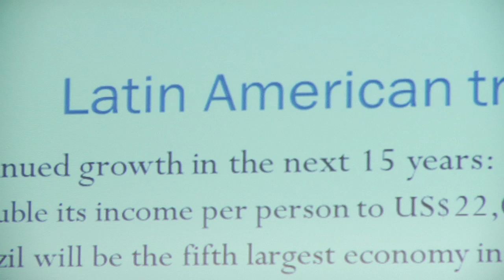Honduran Ambassador Visits College of Charleston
The Honduran ambassador to the United States visited the College of Charleston on Monday, February 28, 2011. During his visit, Jorge Ramon Hernandez-Alcerro toured campus, lunched with students and presented a free public lecture titled "LATIN AMERICA -- U.S. RELATIONS: Is Latin America in the U.S. Front Yard?"